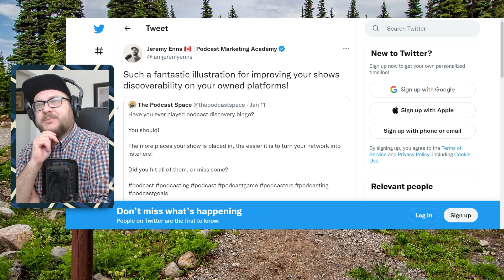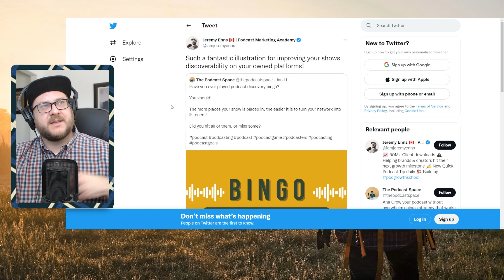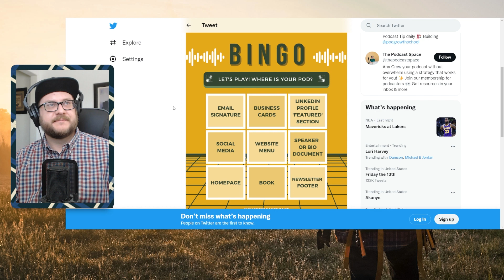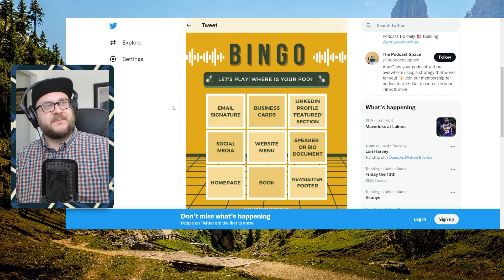Podcast Discoverability Bingo! - Are you maximizing your podcast exposure?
Does your podcast have a discoverability problem? You be surprised to find out you do! Let's play Podcast Discovery BINGO!

💻 LIVE every Friday - We explore simple content creation tips and techniques, marketing Q&A, industry news, and strategy sessions:
📣 Work at a Professional Services firm? Need help creating amazing content?
🐤 More insights on Twitter: @BrGillman
ABOUT BRADY GILLMAN
I have been working as a solo digital marketer for entrepreneurs and small businesses over the last 15 years. I've worked in various industries and found they’re all trying to do one thing: Connect with customers.

The problem is that most small marketing teams are too busy or too overwhelmed to easily produce the quality digital content needed to attract and keep their customers' attention enough to drive revenues.

That is why I started Compass Tower - To help marketers learn to make amazing digital content that best serves the needs of their customers, cut through complications, and simplify processes.

You’ll be more satisfied with your work, and your customers will be thrilled by your marketing efforts.